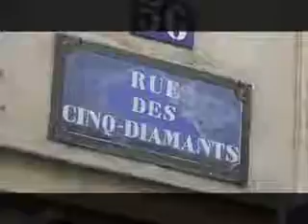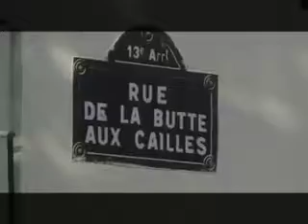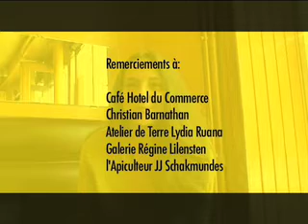le blog de la Buttes aux Cailles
Micro reportage portrait de Christine Costanza rédactrice du Blog de la Butte aux Cailles réalisénpour Paris Cap' télé cablée

patrick aujard
réalisateur: patrick Aujard